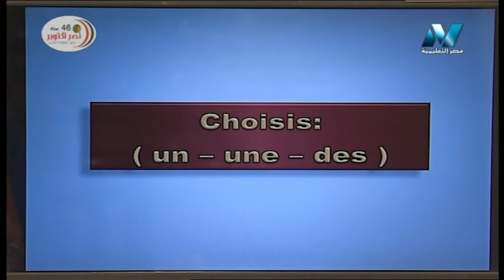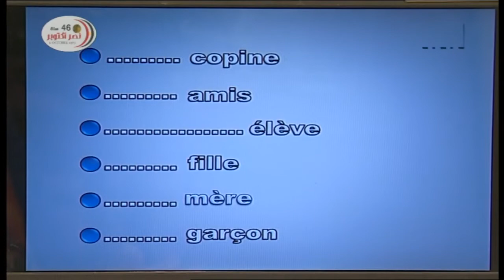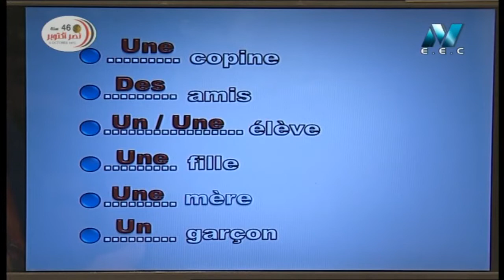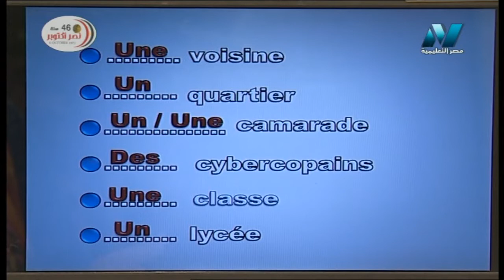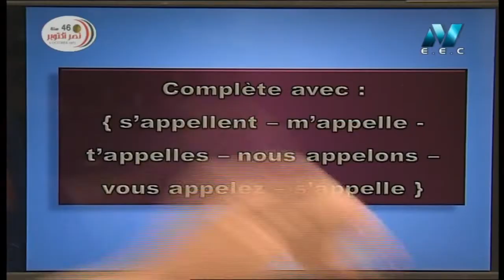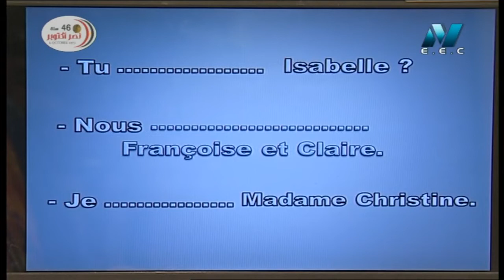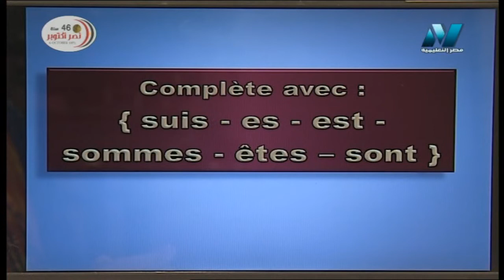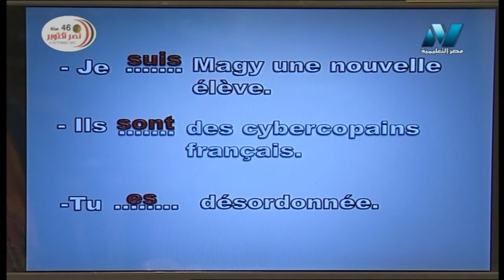لغة فرنسية 1 ثانوي أ تنيار الألفي 12-10-2019